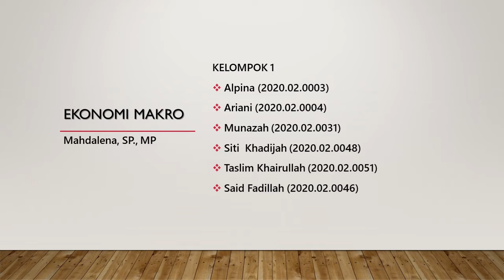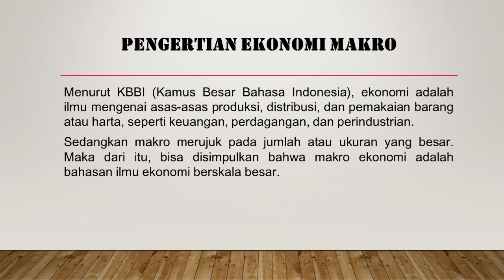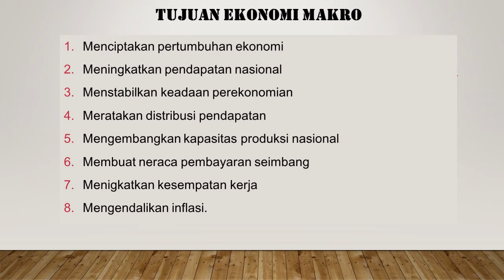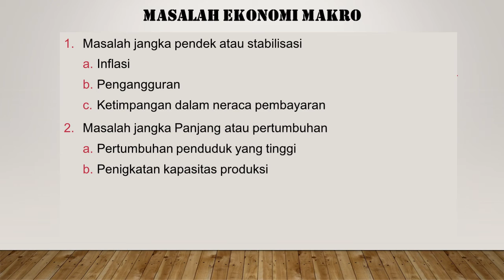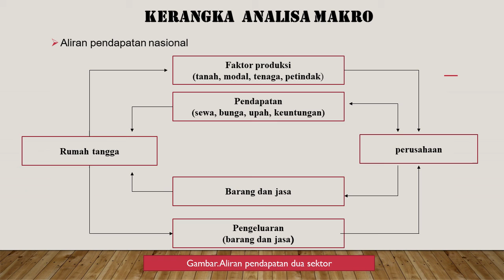VIDEO PPT KELOMPOK 1 EKONOMI MAKRO - Dosen Pengampu Mahdalena, SP., MP.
IDEO PPT KELOMPOK 1 EKONOMI MAKRO

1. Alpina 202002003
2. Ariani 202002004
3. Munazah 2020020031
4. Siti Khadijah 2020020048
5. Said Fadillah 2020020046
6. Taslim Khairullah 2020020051